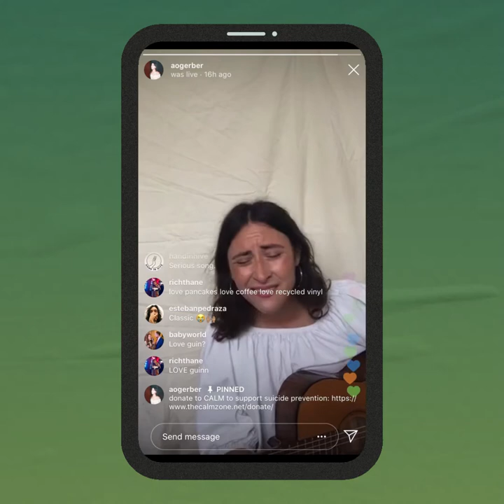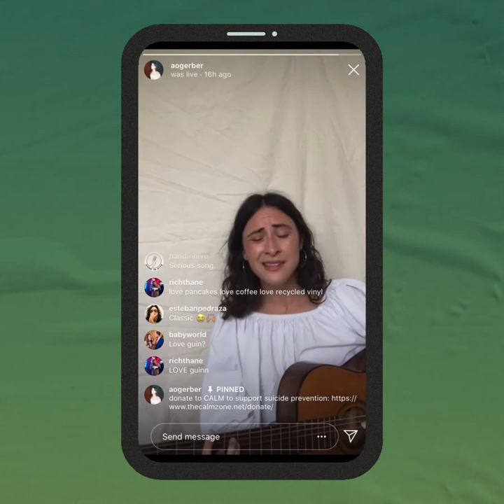A. O. Gerber - Hand In Hive/CALM Lock-In Sessions -12 May 2020